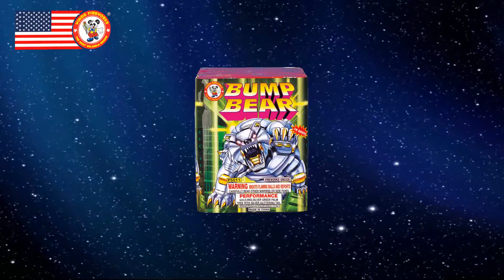P5011 BUMP BEAR 16'S WINDA FIREWORKS